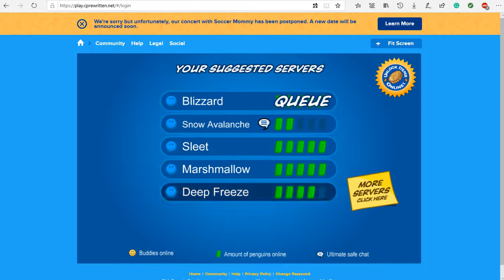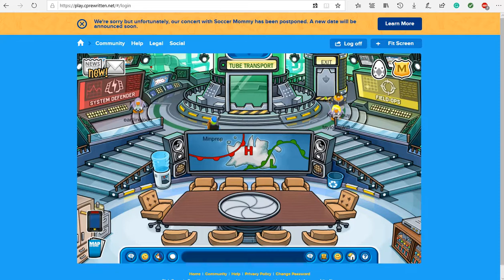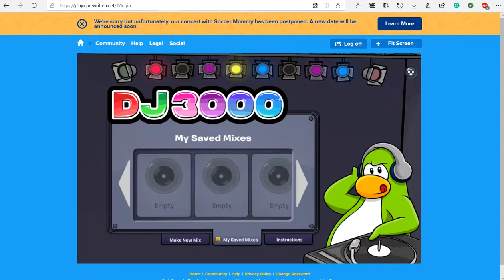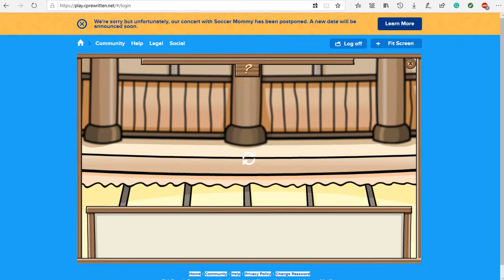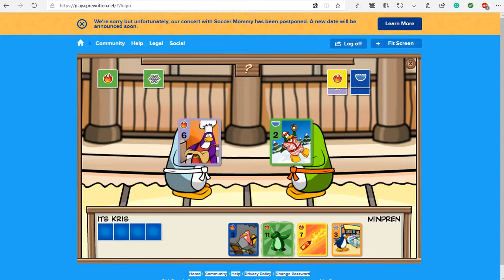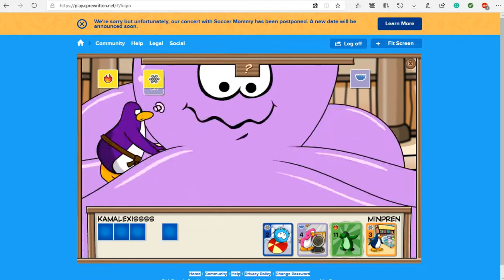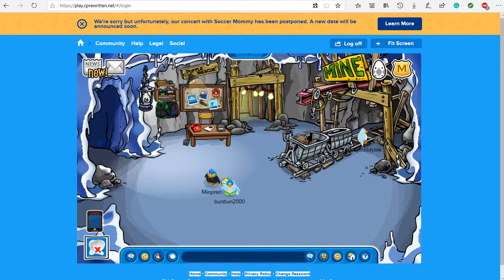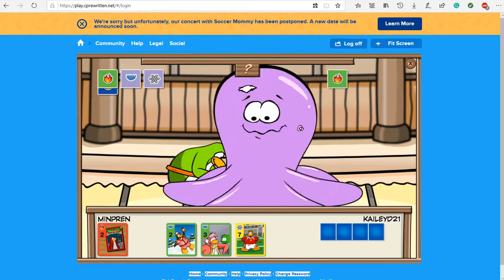Memory Lane 1: Club Penguin Rewritten #1: Minpren Plays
A video in which Minpren plays a rewritten version of a Disney classic roleplaying game, Club Penguin, plays Cardjitsu, and explores the map! Fans of Minpren's last few videos may like this video and old Club Penguin fans who are new to Minpren's channel may enjoy it as well!